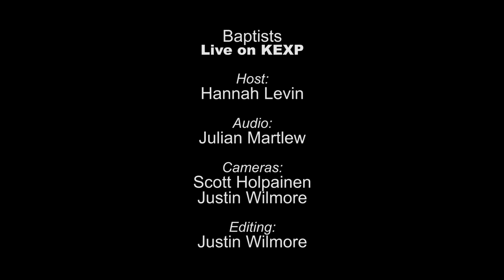Baptists - Bushcraft (Live on KEXP)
presents Baptist performing "Bushcraft" live in the KEXP studio. Recorded August 14, 2013

Host: Hannah Levin
Audio Engineer: Julian Martlew
Cameras: Scott Holpainen & Justin Wilmore
Editor: Scott Holpainen